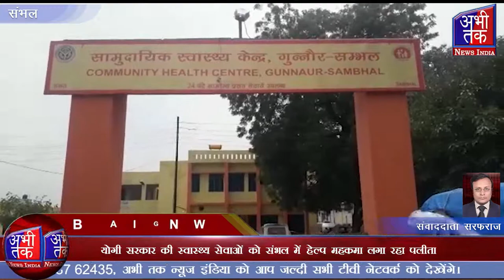योगी सरकार की स्वास्थ्य सेवाओं को संभल में हेल्प महकमा लगा रहा पलीता | Abhi Tak News